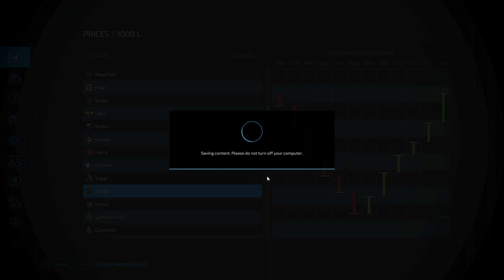Lots of planting on Honey Ham Farms 29 - Year 2 - FS22 - Farming Simulator 22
Saskatchewan Map!

Canadian prairie dad who likes to farm sim in the rare spare time.

Growing a farm from scratch.  Bloopers and all.

Map Edgewater Sask
Difficulty Start From Scratch
1 day in 1 hour
4 Day Seasons

System Specs
Ryzen 5600x
AMD RX590
Generic 1920 x 1080 monitor
Thrustmaster t80
Logitech Cyborg X

 - Year 1 - FS22 - Farming Simulator 22